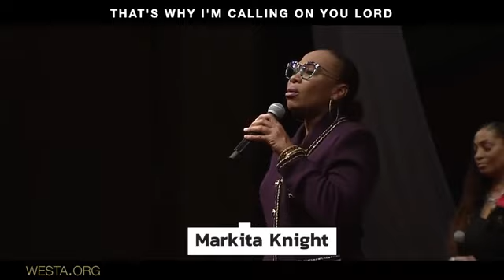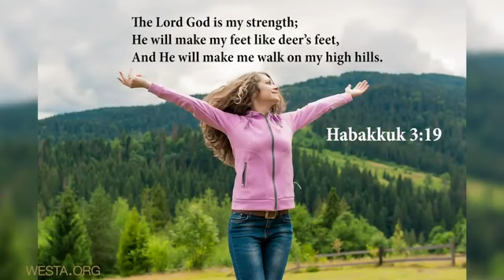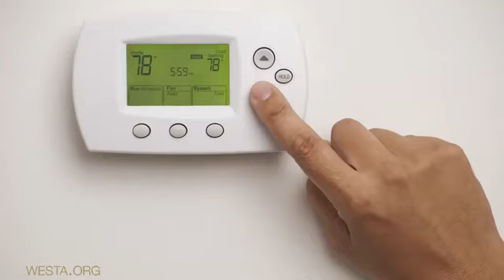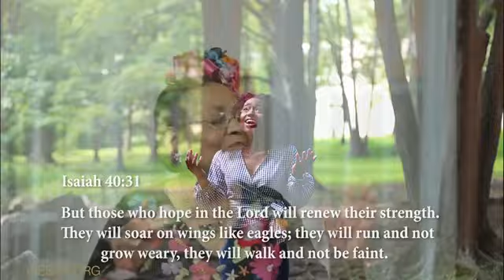Lady Mae L Blake*Strategies That Win* West Angeles May 9, 2021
Lady Mae L  Blake*Strategies That Win* West Angeles   May 9, 2021-Mothers Day Message 2021.